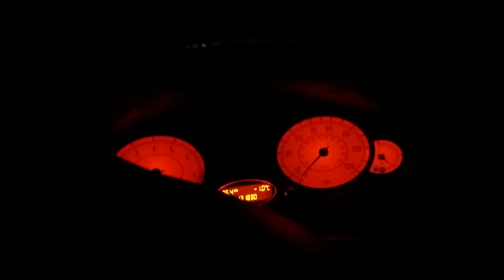Rover 75 unbelievable straight pipe v6 sound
Rover, 75,v6,straight pipe, straight through, lowered, stance